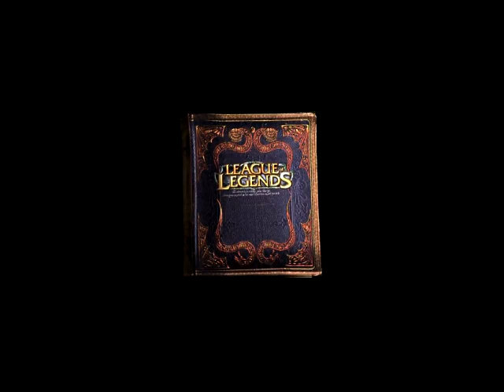LoL trailer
i decided to use the LoL trailer for season 1 and just add different music. i know i failed xD